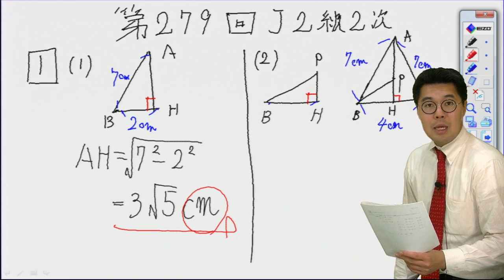数学検定解説 第279回検定 準2級 2次 問題1 （下嶋）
数学検定準2級2次　過去問題解説講座
2015年11月20日開催　第279回　2次検定　問題1
今回は、平面図形の三平方の定理です。